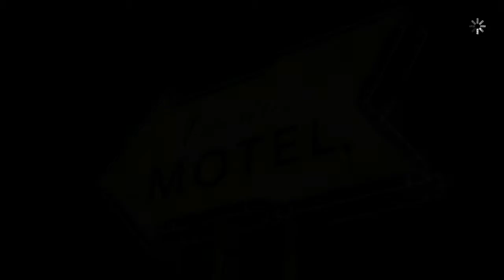WALKING DEAD SEASON 1 Part 5 - (Running Out Of Food)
Hi guys, CaptDeadmeat here. Welcome to a brand new play though.
This time it is Telltale Games THE WALKING DEAD SEASON 1
I am a huge fan of the Walking Dead. Have read the comics and love the television series.
I never got around to playing this game. I was concerned that a game like this could not create the type of tension and emotion something like the television series is able to portray . Boy was i wrong.

I am trying to reach 365 SUBSCRIBES in 365 days. So if you know of anyone who might be interested in the channel please share it with them, a friend a family member or just some random stranger in the street.

So come with me on this apocalyptic adventure, and see who lives and who dies. You won't believe the ending.

AND UNTIL NEXT TIME. HAVE FUN GUYS!